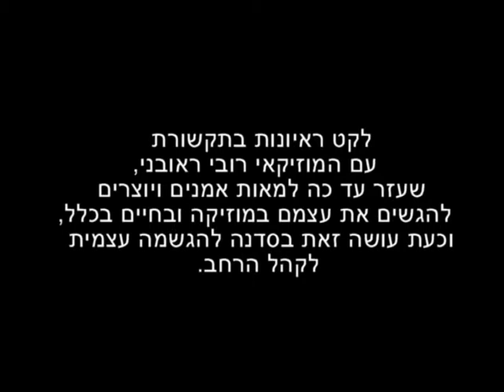רובי ראובני בלקט הופעות בתקשורת